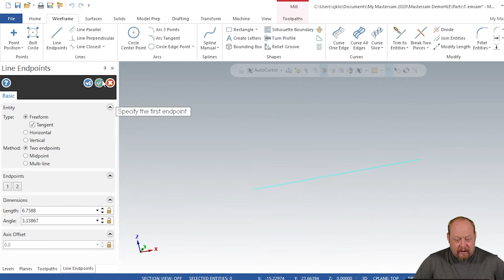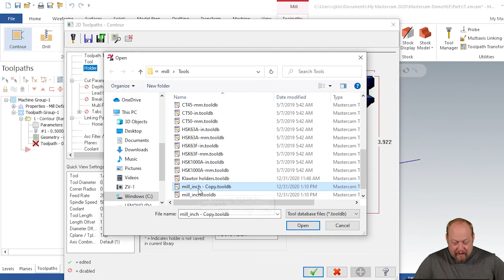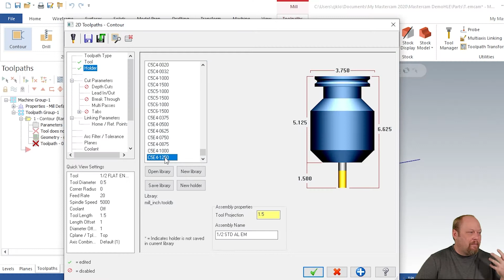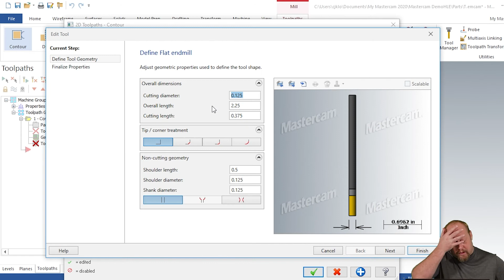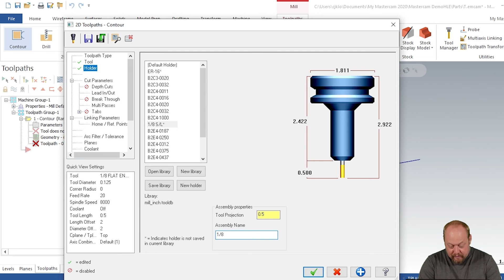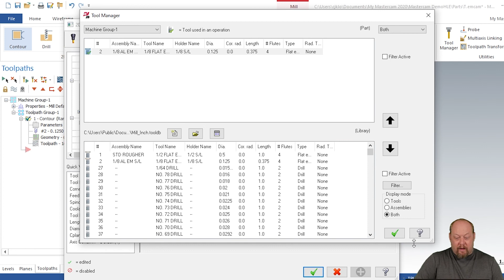Mastercam Tool Assembly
Mastercam Tool Assembly step by step tutoriall